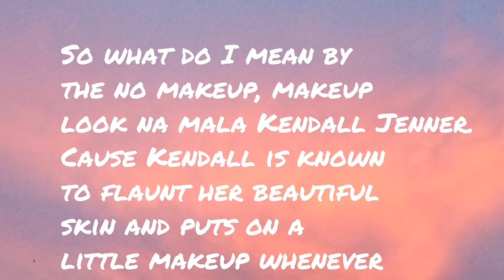No Make-Up Make-Up Look na Mala (feelingera) Kendall Jenner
Nagfefeeling lang lola nyo char hahaha.

Haha pero legit mga bes perfect sya for everyday Make-Up.

Products used:
Perfect Combi
Myra E Moisturizer
IWhite Korea Facial Cream
Maybelline's Fit Me Concealer
Sansan Pressed Powder in White
Sparkle Eyebrow Pencil
Maybelline's Brow Precise Fiber Volumizer
Nichido Blush Powder
Maybelline's Master Strobing
Pink Sugar Sugar Tint
Bench Lip Gloss
Grip Germany Eyelash Curler
Nichido Length and Volume Mascara